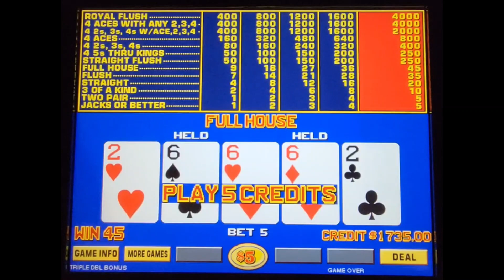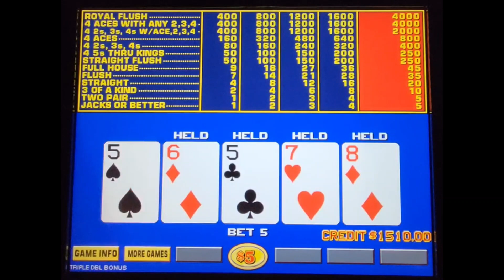623 - $5 TRIPLE DOUBLE BONUS POKER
Featuring daily Video Poker games:
MONDAY                      $25 JACKS or BETTER
TUESDAY                      $.50 DEUCES WILD BONUS TEN PLAY
WEDNESDAY                $1 ULIMATE X DEUCES WILD FIVE PLAY
THURSDAY                   $5 TRIPLE DOUBLE BONUS POKER
FRIDAY                          $5 DOUBLE DOUBLE BONUS POKER

MICHAEL